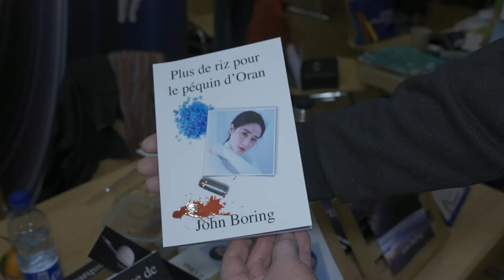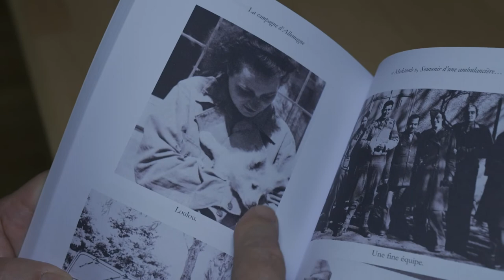227. Salon du Livre 2021 - Souffel PLAY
La 12ème édition du Salon du Livre de Souffelweyersheim organisé par l'OMALT de Souffelweyersheim a réuni plus de 30 auteurs qui se sont relayés sur les deux journées du Week-end des 6 et 7 novembre.
L'occasion d'échanger sur les œuvres proposées... et il y en avait pour tous les âges et tous les goûts.